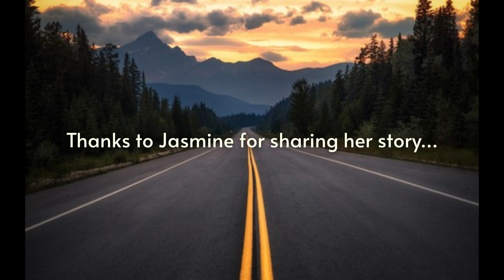The Pressures and Expectations of Motherhood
In part one of this two-part episode, singer/songwriter Aethel AKA Jasmine Brett (of podcast theme song “Fog and Fire”) speaks to show host Kristina Grace about the pressures and expectations of motherhood and postnatal depression.

To listen to the FULL podcast, click: This week's Podcast drop!

Thanks to Aethel for the theme song to our podcast "Fog and Fire" - to listen to the full song, you can find Aethel on Spotify

For Counselling Supervision or Training in the "Out of the Fog Training" for qualified therapists go

For Mental Health Supplements by Scientific Supplements and the "Scientific Supplements" e-book go

For a free appointment with a clinician go (New Zealand Only)

Mothers Helpers provides "Preparing for Parenthood" Antenatal classes, "Out of the Fog" Perinatal Depression/Anxiety group therapy and counselling

In crisis? Please follow the link to find your local helplines